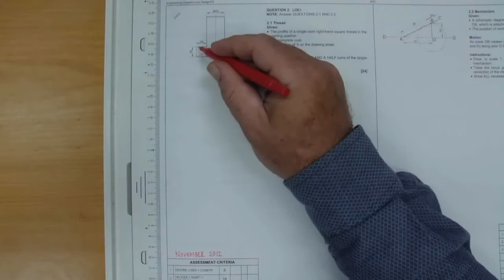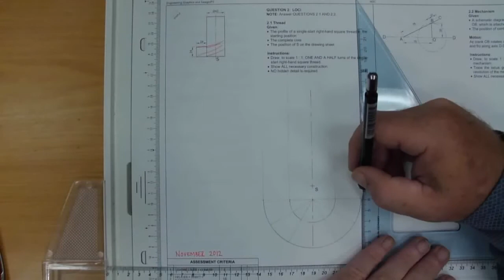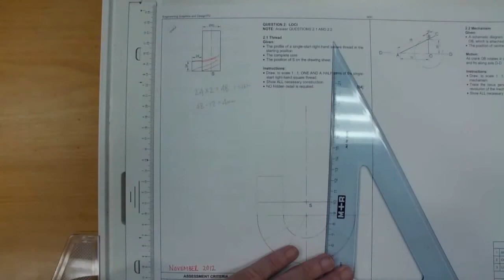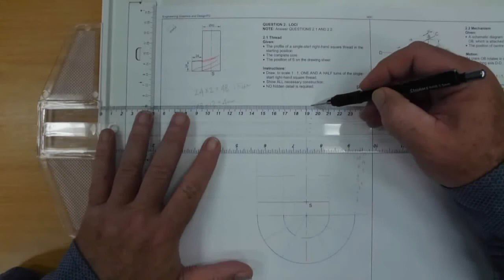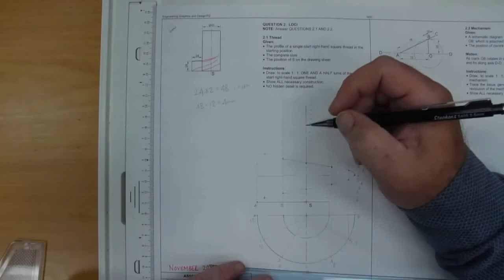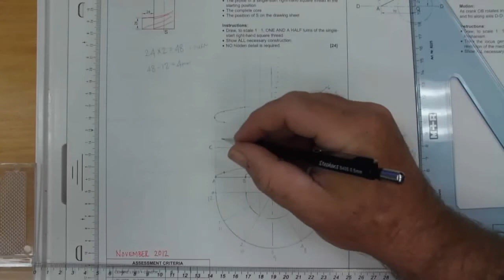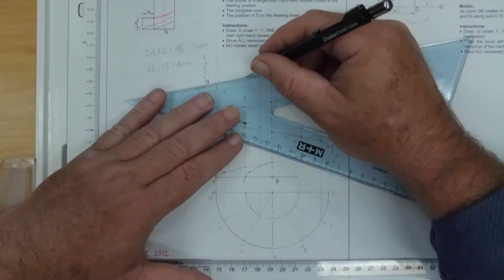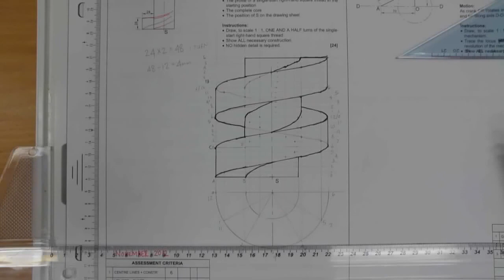EGAD Grade 12 Helix (DBE Nov 2012)